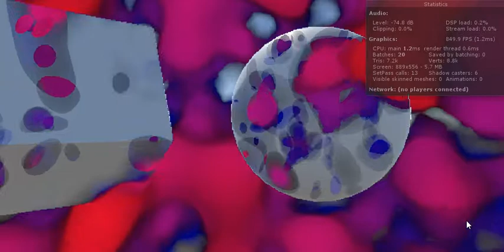colour lerp and density accumulation